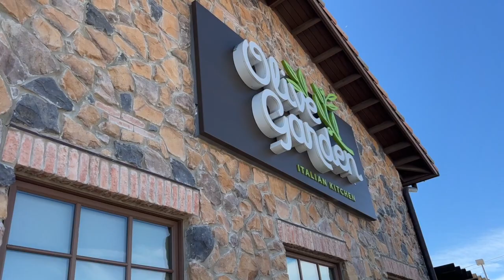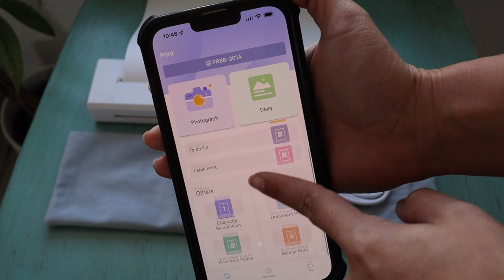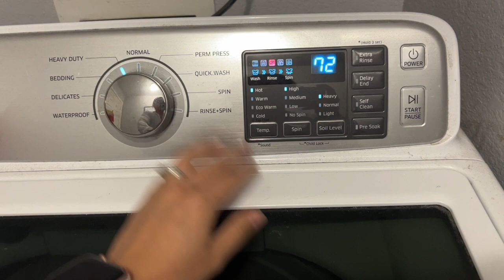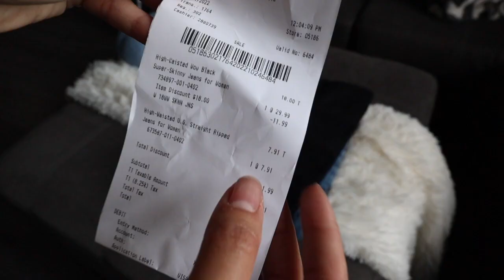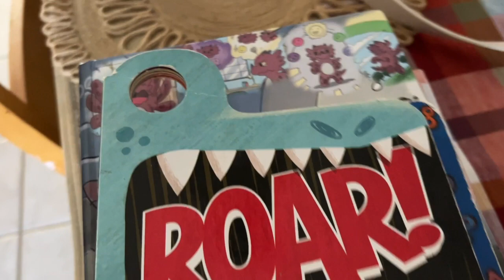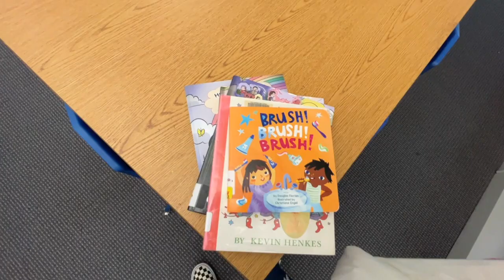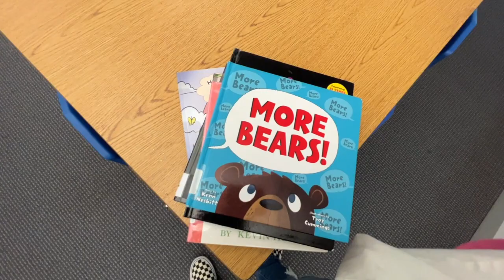SAHM weekday vlog; gym, new glasses, new printer, shopping, lunch, library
Weekday vlog; gym, new glasses, shopping, lunch, library

The Kickstarter exclusive price is $129. The retail price is $199.